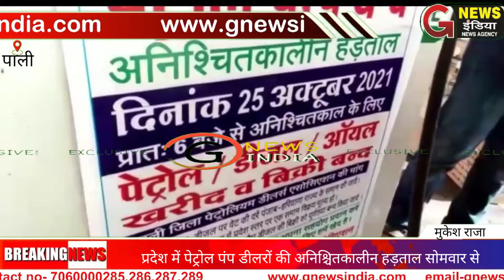पेट्रोल पंप पर ग्राहकों की लगी भीड़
,,,,ांगों को लेकर पेट्रोल पंप डीलर रहेंगे हड़ताल पर,,,,,,प, ी  भेंकनक ़ाल सोमवार से शुरू होने को लेकर रविवार दिन भर पेट्रोल पंप पर ग्राहकों की भीड़ दिखाई दी। और जरूरत से ज्यादा पेट्रोल गाड़ियों में बराती नजर आए। अनिश्चितकालीन हड़ताल का कारण अपनी मांगों को लेकर सरकार से है। जिसमें राज्य पेट्रोल डीजल की दरें पंजाब हरियाणा के समान की जाए बायो डीजल के नाम पर हो रही अभी कारोबार बंद हो साथ ही तीसरी मांग में रोड सेस समाप्त कर राज्य में एक समान विक्रय दर की जाए इन्हीं मांगों को लेकर सोमवार से प्रदेश भर में पेट्रोल पंप संचालक हड़ताल पर रहेंगे।        ाजा पालीड़ राजस्